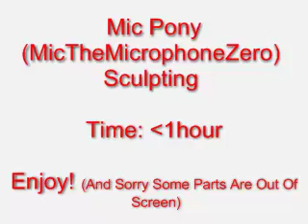Pony Speedsculpt #1 Mic Pony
OPEN FOR FREE THINGS

Mic Pony (Or MicTheMicrophoneZero) On Youtube Was Really Fun To make, And I Hope He See's This. This ONE pony Will Be For Sale, Just Pm Me A Reasonable Price And We'll See. Shipping (ANYWHERE, Yes International Too) Is $10 So Your Price has To Be Higher Than 10. Thank You Guys For Watching, Im Really Looking For Some Feed Back On This Video. :D

Colbie Caillat - Falling For You
Big Bang - We Belong Togethor
NeverShoutNever! - Did It Hurt

Feeling Generous? All Donations Go Twords My Shop For You Guys And Twords My Pony Sculptures